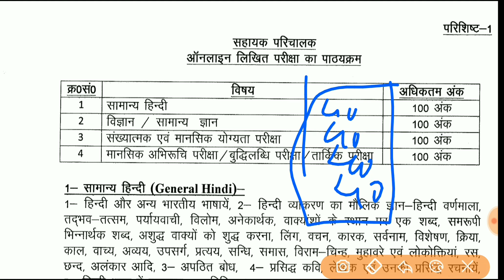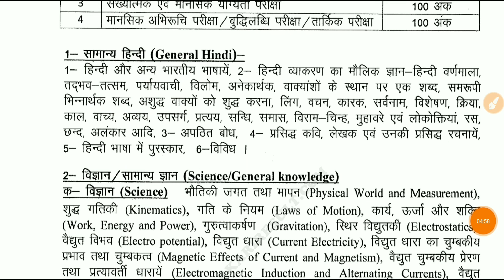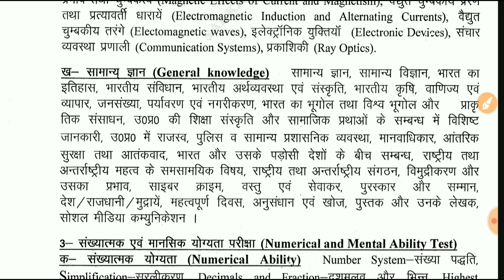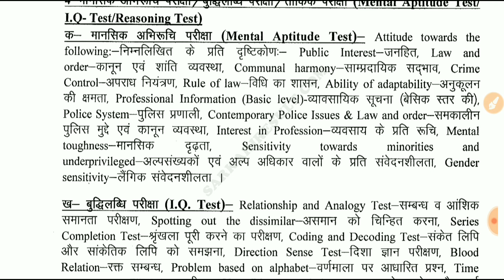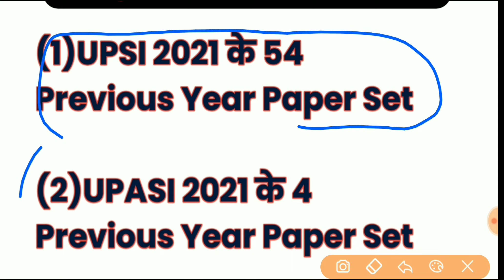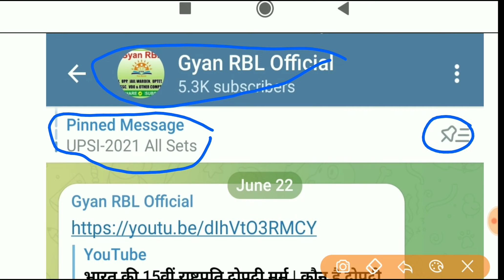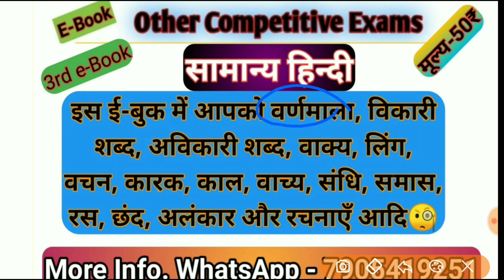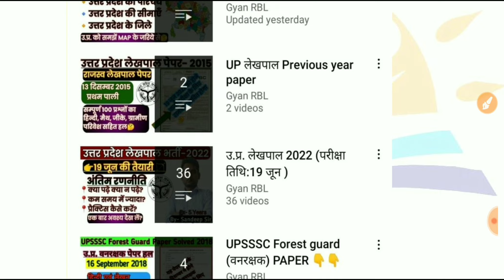UP Police Assistant Radio Operator Strategy 2022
Uttar Pradesh Assistant Radio Police 2022
UP Assistant Radio Police 2022
up Assistant Radio Police syllabus 2022
How to crack up police radio operator exam
how to pass up police assistant radio
how to pass assistant police operator exam
up police assistant Operator syllabus